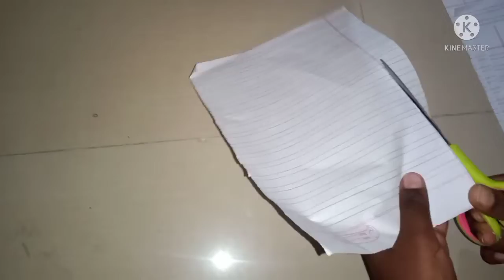paper craft Nife doing easy method